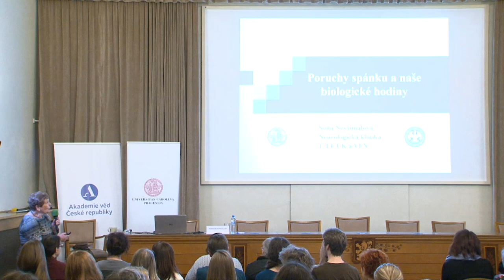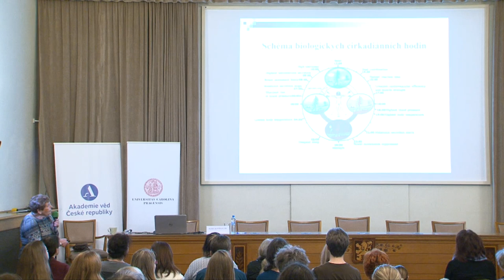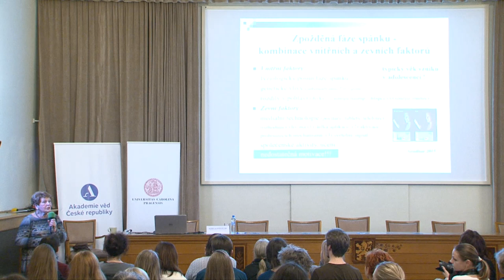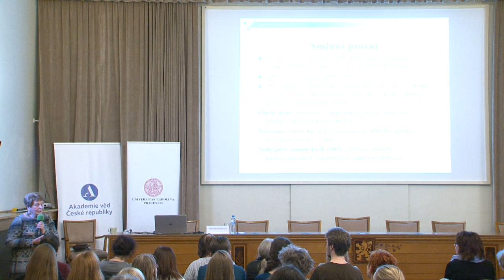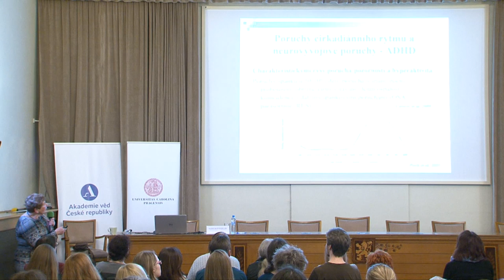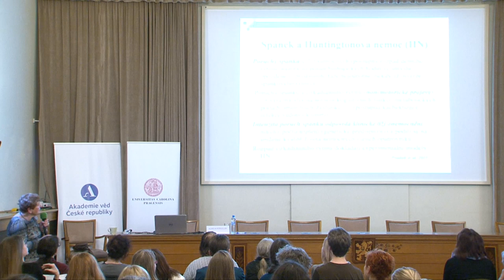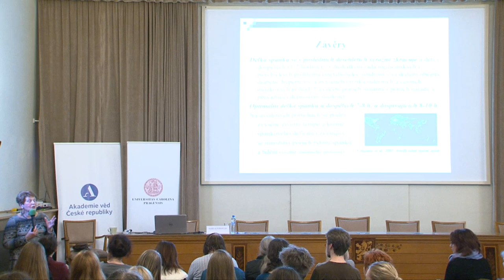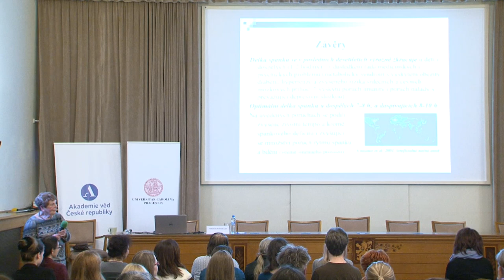Poruchy spánku a naše biologické hodiny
Poruchy spánku a naše biologické hodiny – prof. MUDr. Soňa Nevšímalová, DrSc., Neurologická klinika 1. lékařské fakulty UK a Všeobecné fakultní nemocnice v Praze

Den 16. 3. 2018 je Světovým dnem spánku a je věnován poruchám cirkadiánní rytmicity. Mezi tzv. endogenní poruchy patří posuny spánkového rytmu ve smyslu zpoždění (tzv. „ sleep delay“) či předsunutí fáze spánku. Další možností je pravidelný, nikoli 24 h trvající rytmus, nebo naopak spánkový rytmus zcela dezorganizovaný. Exogenní poruchy cirkadiánního rytmu vznikají buď změnami časových pásem, nebo nejčastěji směnným provozem. Přednáška je zaměřena na možnosti diagnostiky i léčby uvedených poruch a na důležitost intaktního cirkadiánního rytmu pro prevenci nádorových, cévních i metabolických onemocnění.